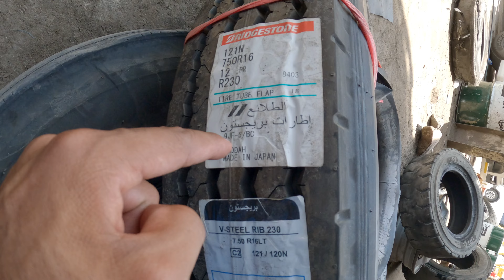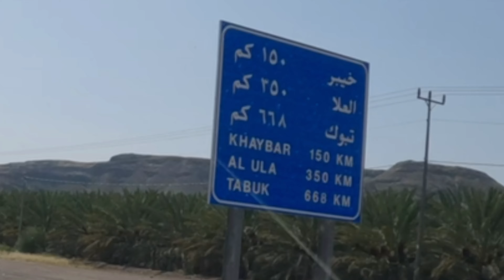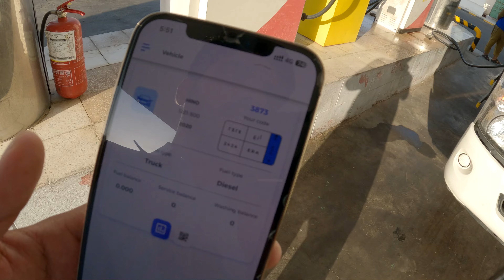#200 Finally Truck k Tires changed Ab no Tension 🤓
saudi arabia
best trucking companies
trucking companies in saudi arabia
saudia trucking
how to purchase visa for trucking in saudia arabia
trucking
best trucking company saudi arabia

trucking vlog
saudi trucking vlog
saudi arabia trucking vlog
saudi vlog
trucking vlogs saudi arabia
trucking
saudi truck driver
saudi truck
india trucking vlog
dubai trucking vlog
saudi trucking
indian trucking vlog
trucking vlogs
🇦🇪dubai to 🇸🇦saudi trucking vlog
ayyub trucking vlogs
saudi truck driver vlog
saudi truck related vlog
truck vlog saudi arabia
saudi arabia truck vlog
truck driver vlog saudi arabia
best truckin vlog in dubai